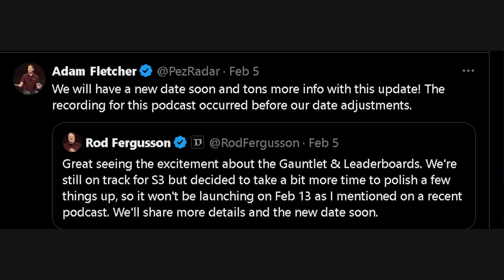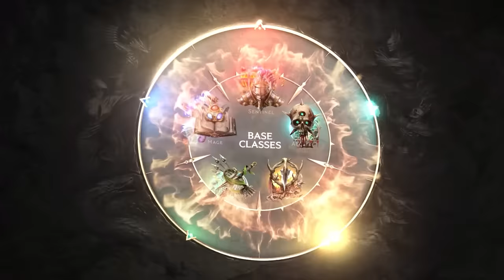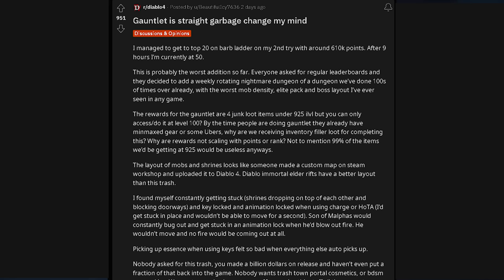Why Last Epoch is Killing Diablo 4!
The Last Epoch Effect - The Reason Diablo 4 Players are Leaving!